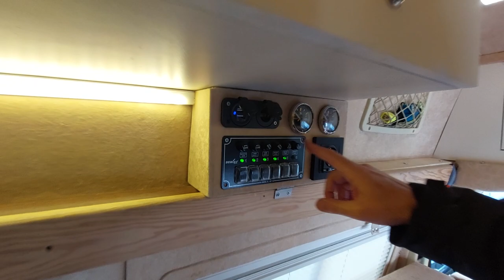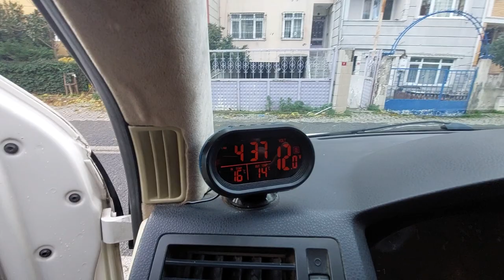TRANSPORTER KARAVAN, SÜRMESİ VE PARK ETMESİ KOLAY TAM DONANIMLI KARAVAN MÜMKÜN MÜ? SATILIK KARAVAN